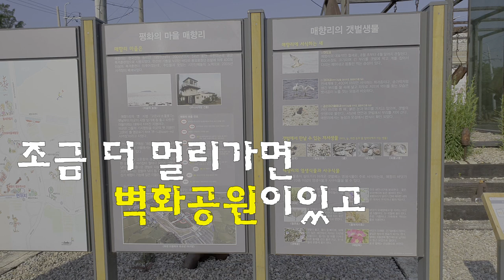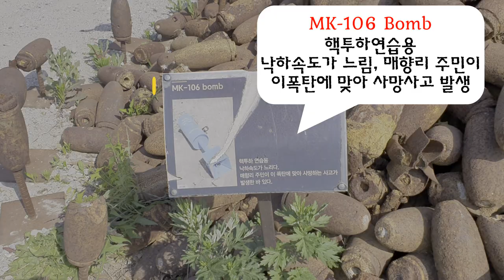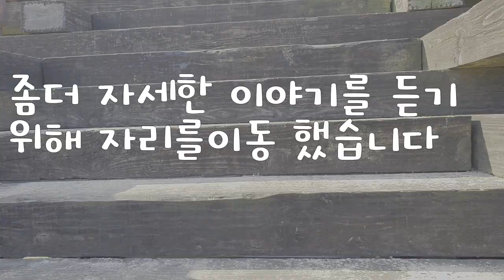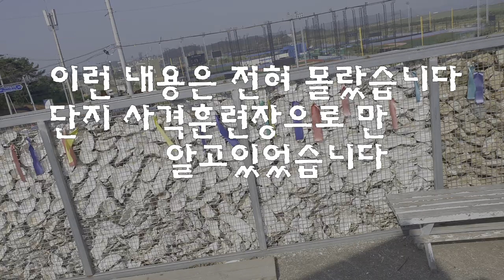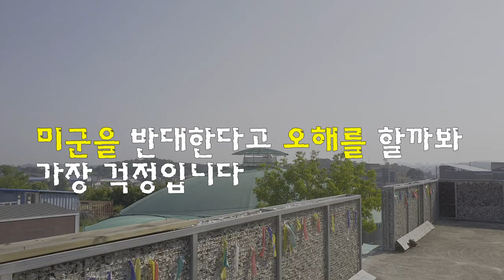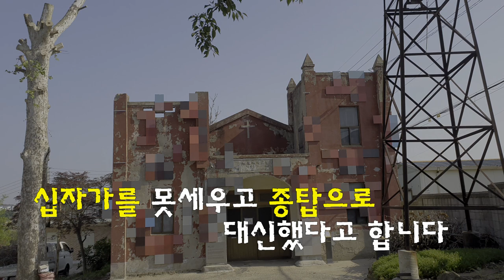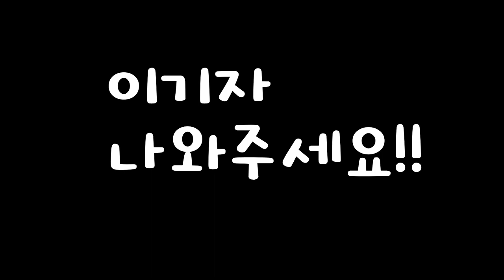[2020화성시여행]전쟁의 아픔을 간직하고 살아가는 "매향리마을" 에 다녀왔습니다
호국보훈의 달을 맞이하여 전쟁의 아픔을 간직하고 살아가는 매향리 마을에
촬영중 현지주민분을 만나 그분들의 지나온 시간과 그리고 그분들의 생각을 직접 들을수 있는기회가되었습니다